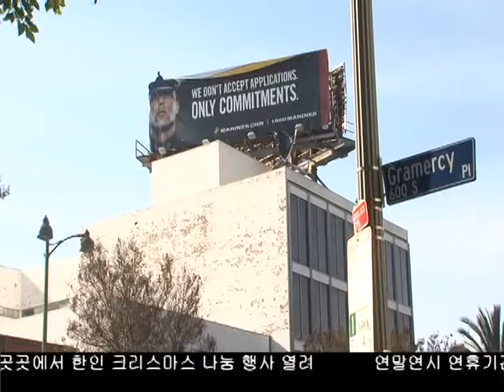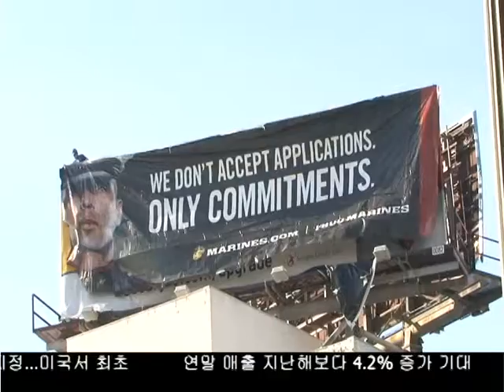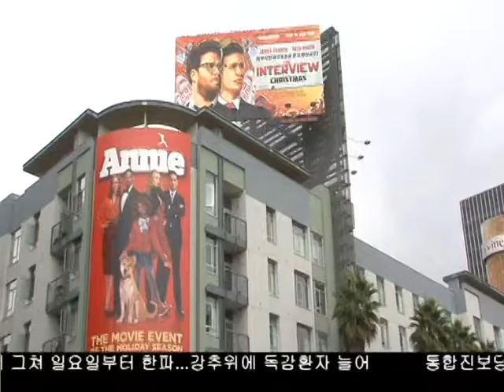아쉬운 영화 개봉 취소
한편 이번 소니의 개봉 취소를 바라보는 시민들의 반응은 아쉬움과 비난이었습니다.  할리웃에서 보기드문 개봉취소이기도 하지만 일각에서는 표현의 자유가 상실됐다는 평까지 나오고 있습니다. 홍재식 기자가 보도합니다.